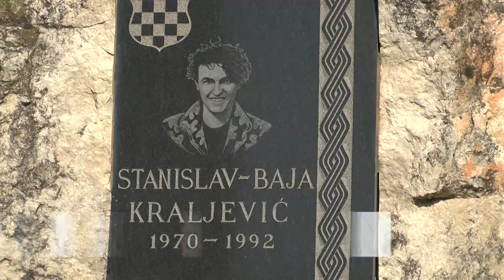NAŠA TV | OBLJETNICA OSLOBAĐANJA VOJARNE "STANISLAV BAJA KRALJEVIĆ"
Novinarka: Marlena Knezović
Snimatelj: Marko Jelić